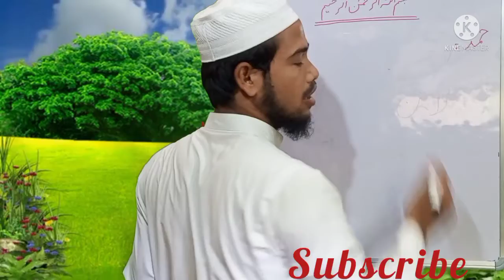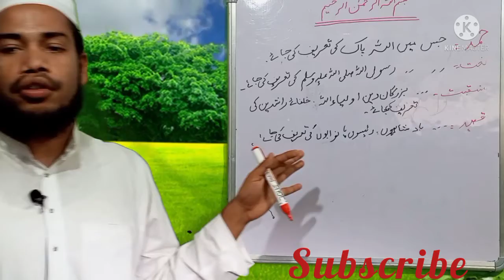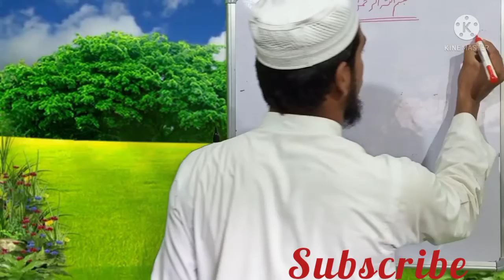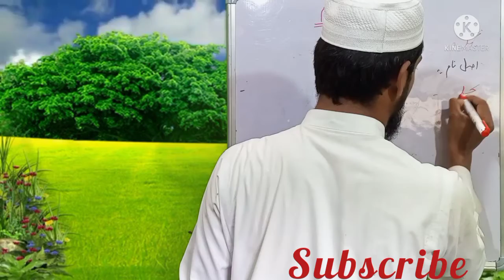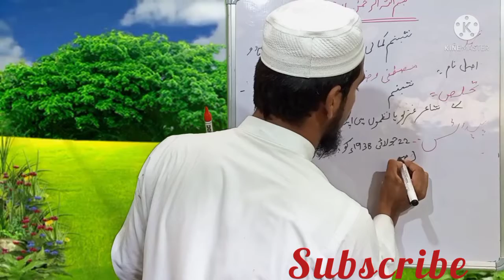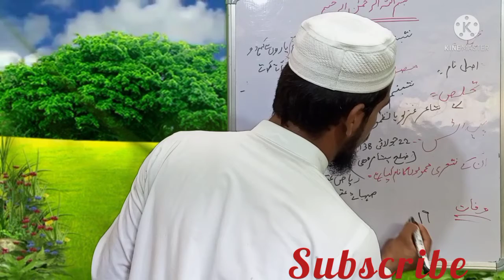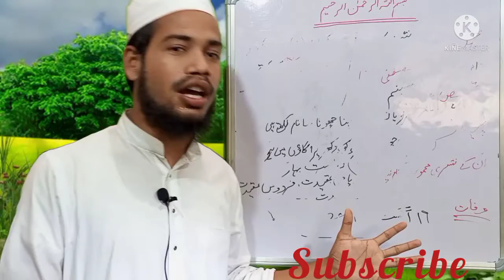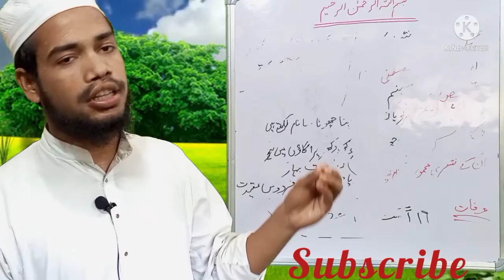Matric Urdu Bihar Board || 2022Exam ||Hamd Shabnam Kamali || Class 10th Bihar Board Patna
By:-Sadique Faizi